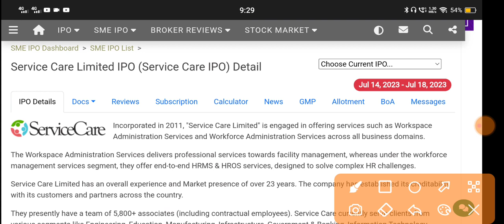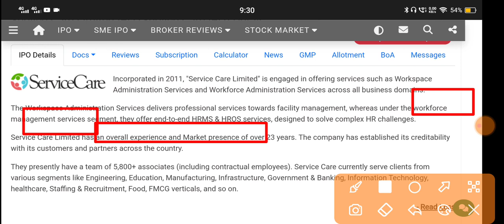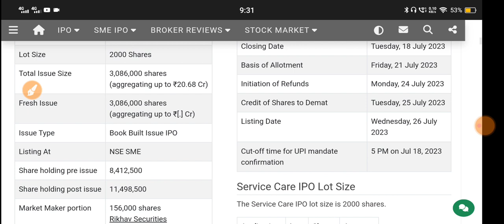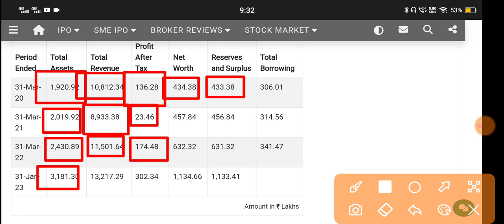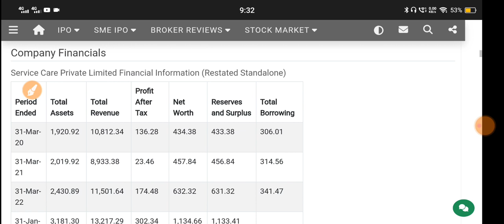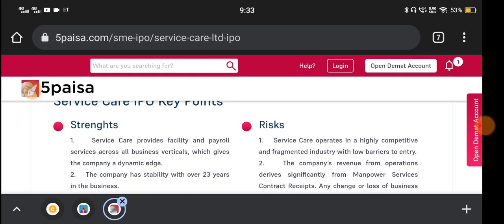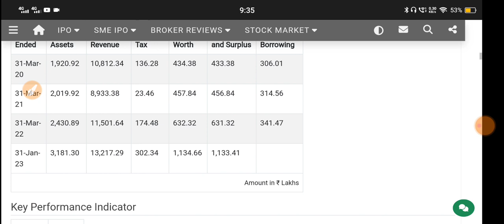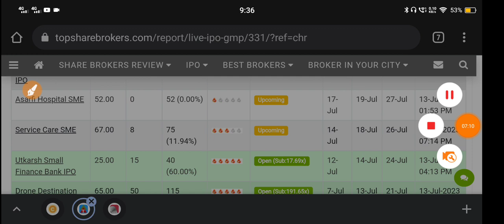Service Care Ipo 🔴 Service Care Ipo Gmp 🔴 Service Care Limited 🔴 Service Care Limited Ipo